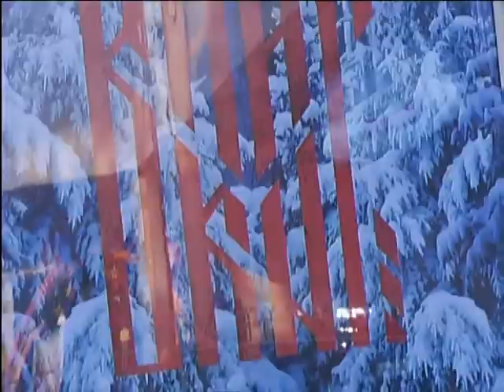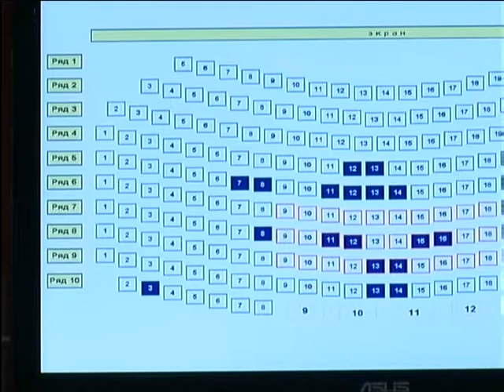«Викинг» ставит рекорды кинопроката: а настолько ли он хорош?